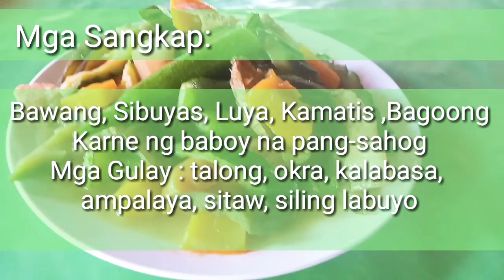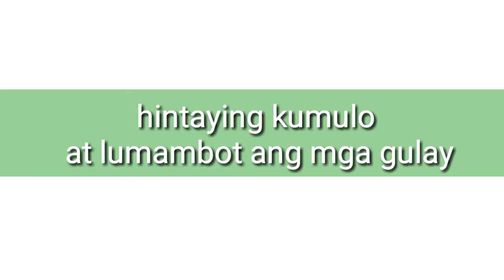Pakbet lutong ilocano | easy recipes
Pak na pak ,bet na bet . Try mo na ang gulay recipe nato. Pang pahaba ng buhay :)